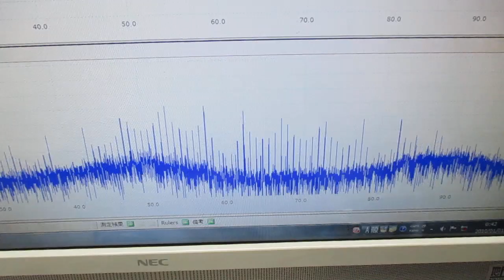素子表面を調整して高調波の発生を制御する、超音波プローブの製造技術（基礎実験）